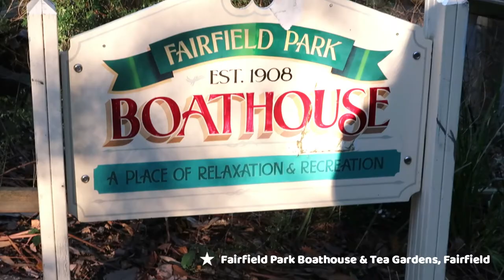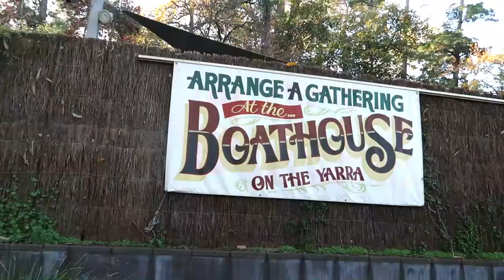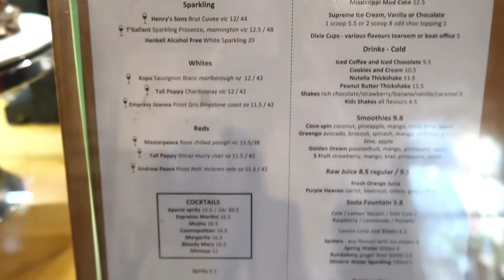Winter Diaries | Melbourne Vlog - Fairfield Boathouse, Cafe Omnia, Banana Oatmeal Pancake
Hi Everyone,
Hope you have been well !  It's been awhile since the last time I uploaded a video. Little missy been unwell :(  She was literally on and off meds every other week. So grateful that she's much better now. Anyway, this is a long overdue vlog from winter. Hope you enjoy it !